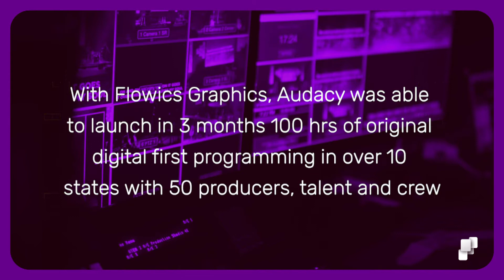Viz Flowics - Audacy - Sportradar Data Connector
Audacy uses Viz Flowics and Sportsradar Connector in their BetQL Live Production.

0:00 Introduction
0:41 Live Use Case